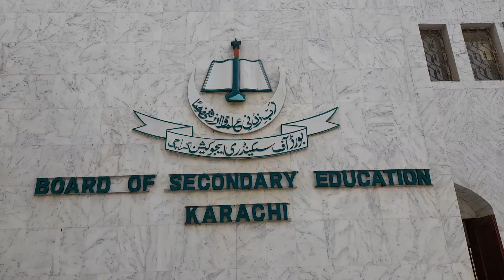کے ذریعے گھنٹوں میں ہزاروں پیپر چیک کٸے جا سکیں گے، شرف علیشاہ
The machine will be able to check thousands of papers in hours, Sharaf Ali sha

Karachi: The Matriculation Board Karachi is the largest board in Pakistan where 1.5 million students take part in the examinations.

 ۔ Prof. Dr. Syed Sharaf Ali Shah said that this time we have issued admission cards to the students with computerized photo and in future we will also have the photo on the marks sheet and puke certificate and in future we will be checked through MCQs OMR  machine which will save our time. And we will be able to give the results of the exams in time.